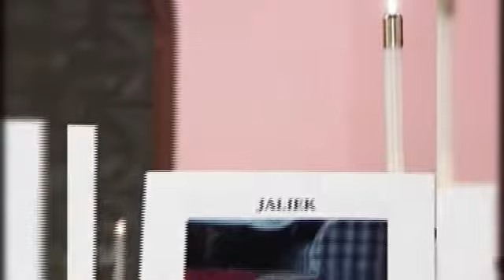Cold Case : Jaliek Rainwalker